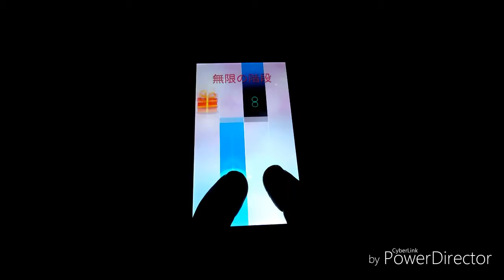Nutcracker Op.71(くるみ割り人形より 行進曲) | チャイコフスキー〈Piano Tiles 2〉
他の曲もアップしてますので、よろしければチェックして見て下さい。